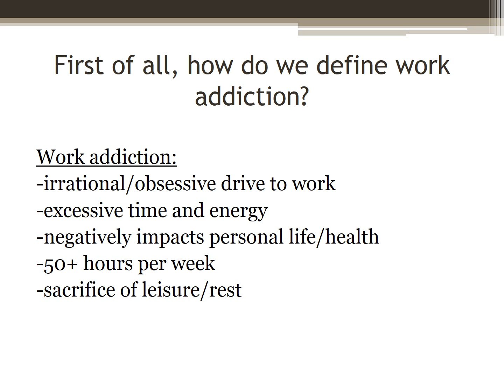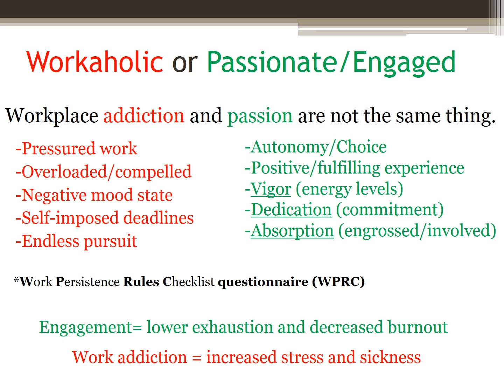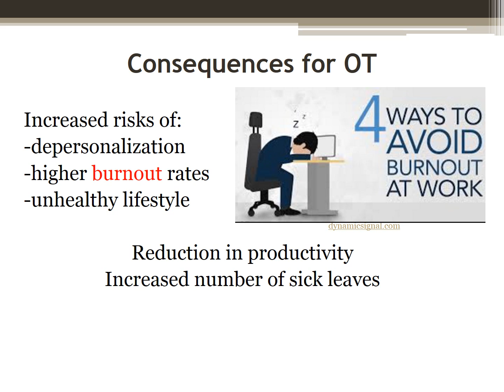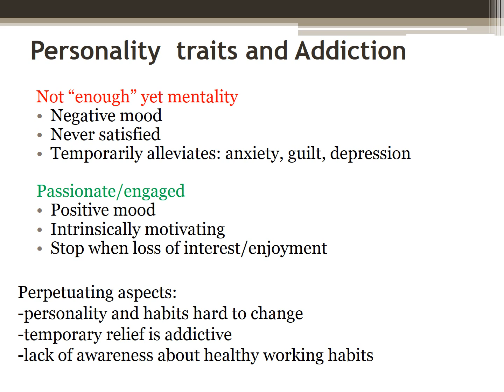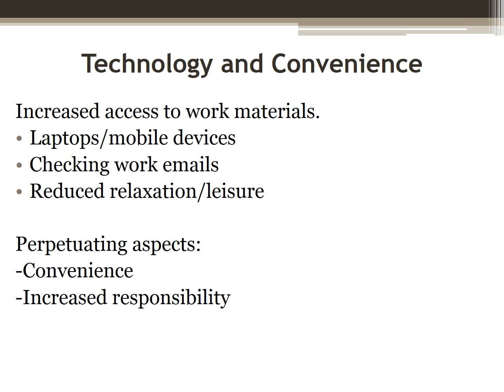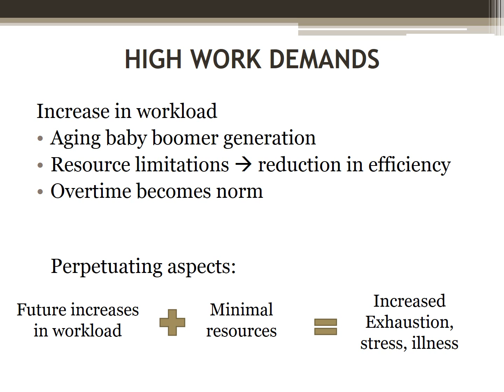15- Work addiction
the relationship between work addiction and psychological health and safety in the OT workplace